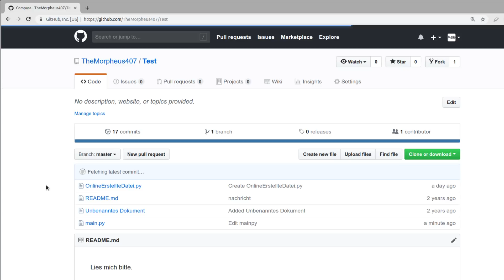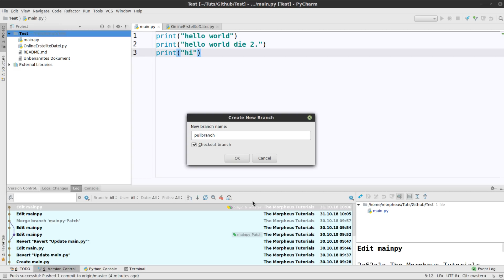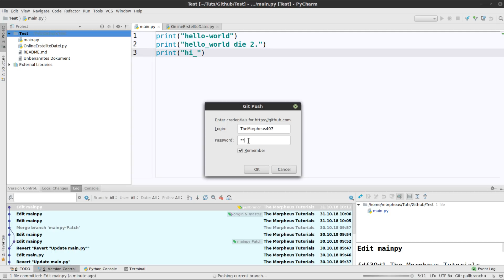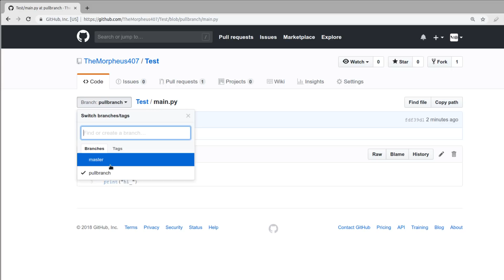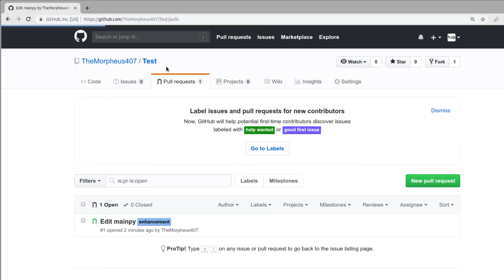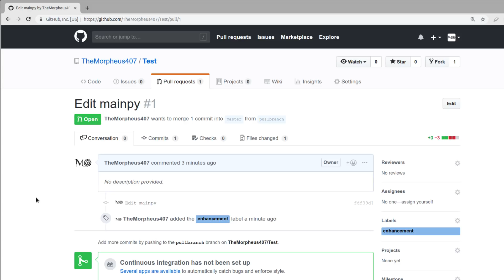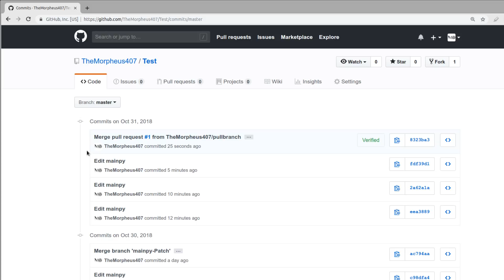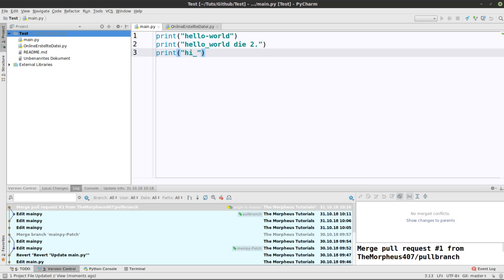Github Tutorial - Pull-Requests [DEUTSCH/GERMAN]